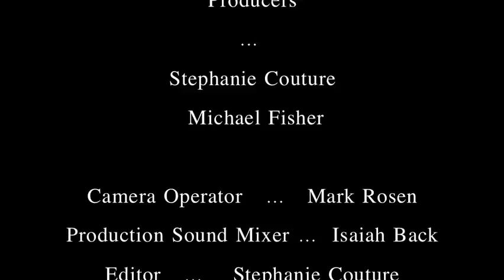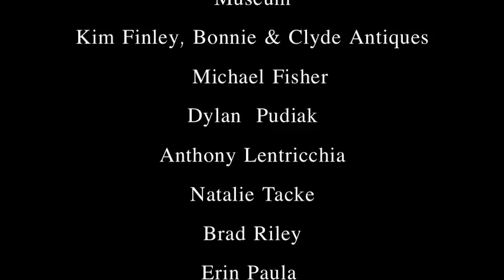Emily's Bridge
A story based off of a Haunted Bridge in Stowe VT